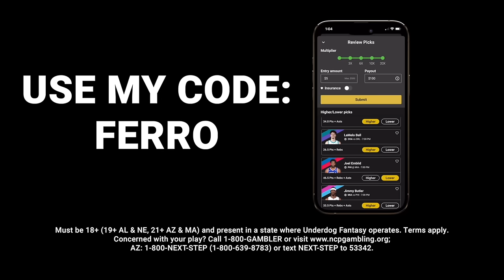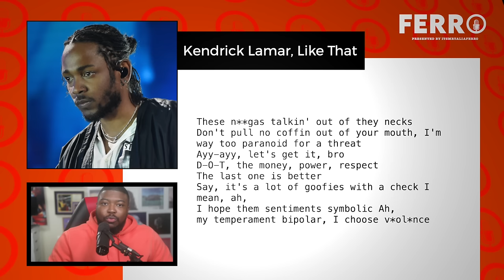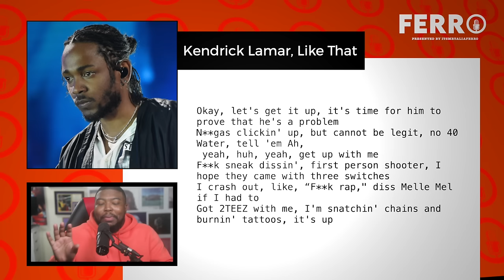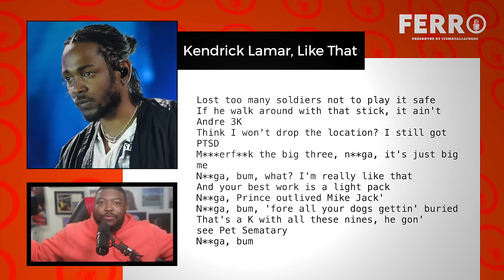BIG ME! Kendrick Lamar Disses Drake For 16 Bars Straight! Tells Cole There Is No Big 3 In Rap| FERRO